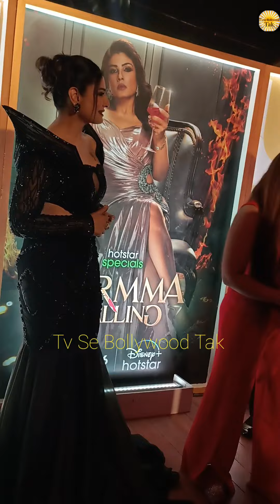Raveena Tandon Karma calling Kon Si Love 💖 story hai Unka Big Twist he Reaction Chahat Tejwani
Fire 🔥 Beautiful Raveena Tandon ki Karma calling

Love